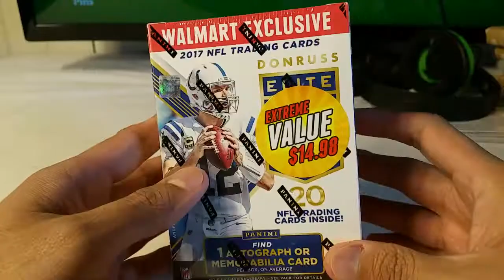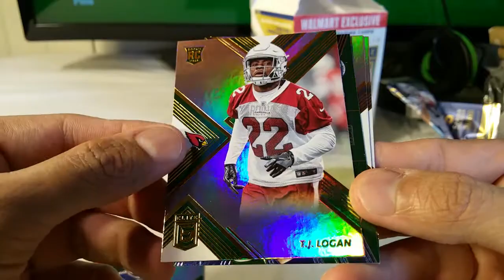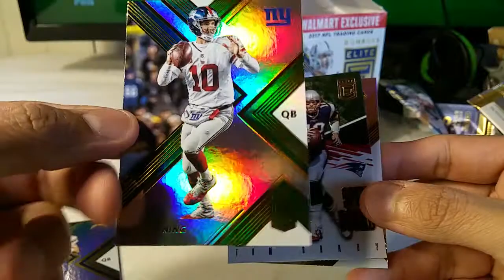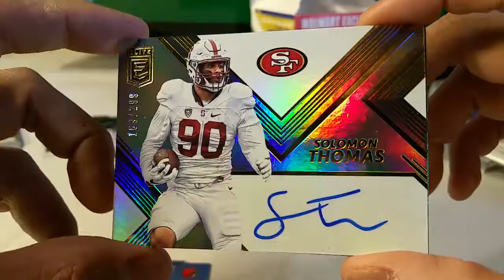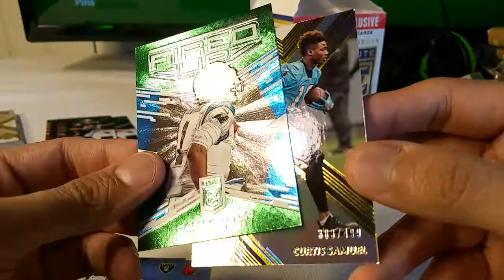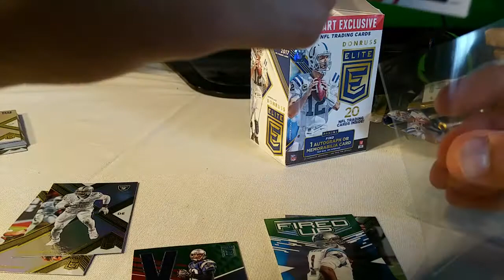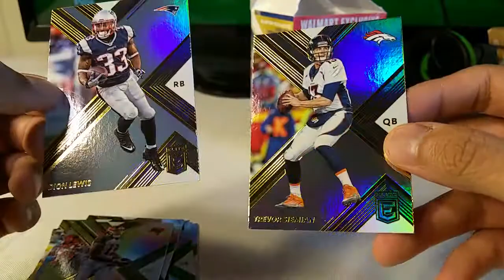2017 Panini Donruss Elite NFL Football trading cards. Hot Box with auto, Brady and short print.